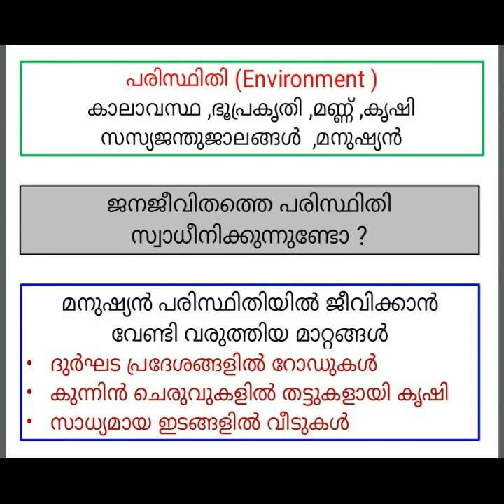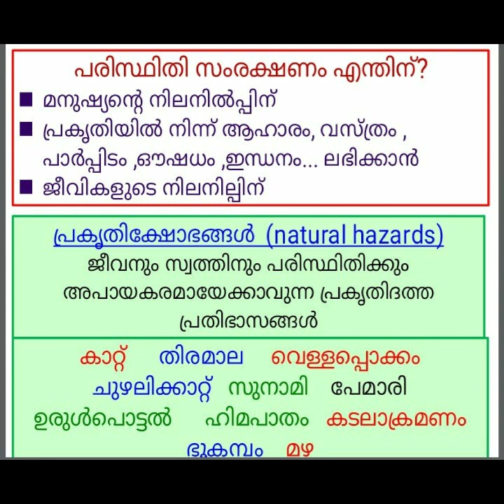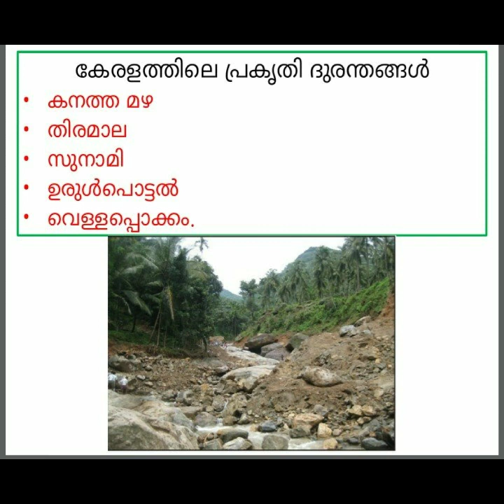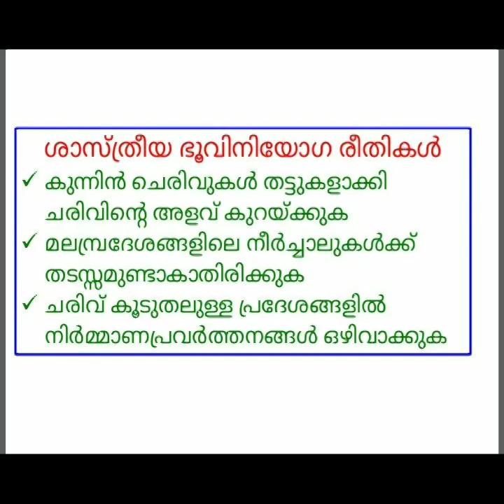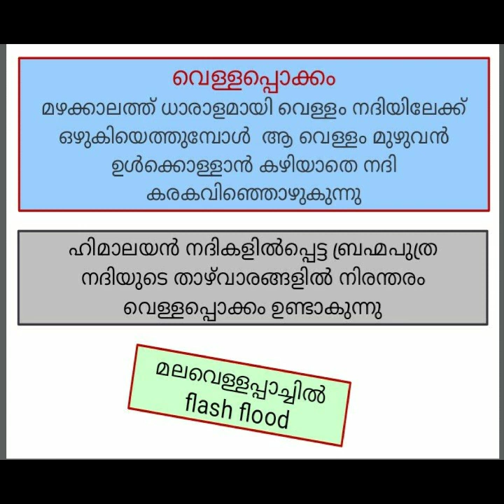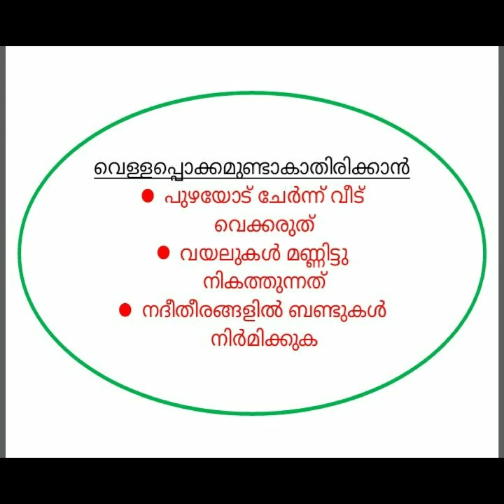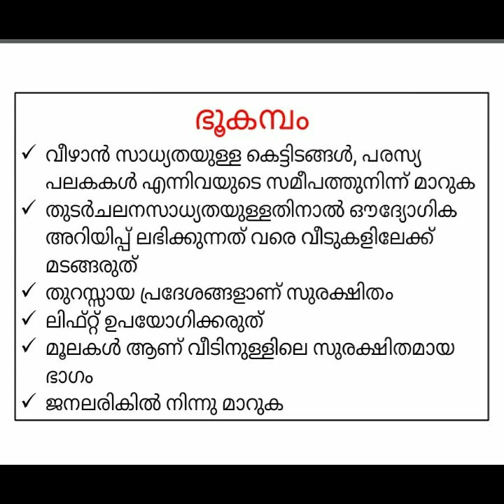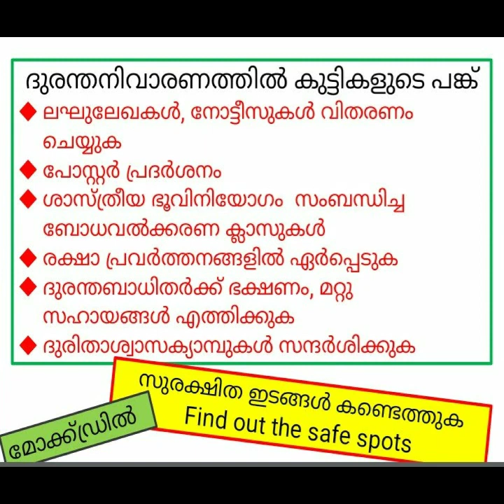STD 9/social science/geography/chapter 7/for a safer future/സുരക്ഷിതമായ നാളേക്ക്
UP, Highschool social science ക്ലാസുകൾ ഈ ചാനലിൽ ലഭ്യമാണ്.